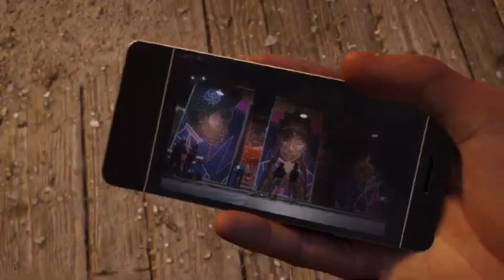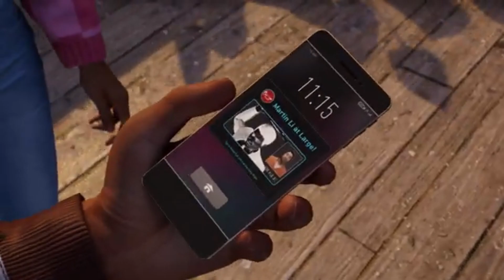The Lizard Hunt Begins (Spider-man playthrough Part 9)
This is part 9 of the spider-man 2 series. I will post a new part each day.